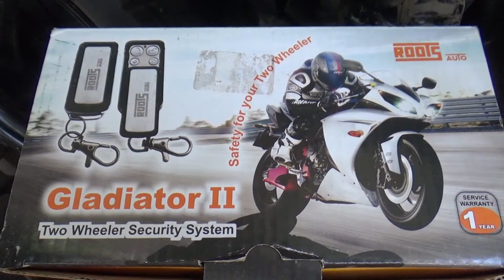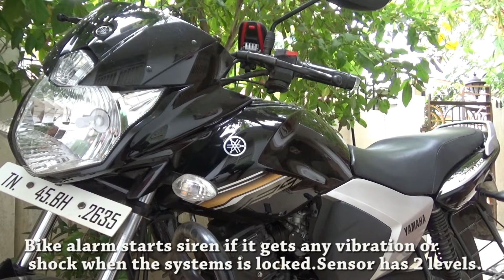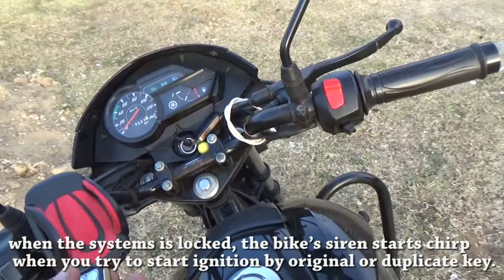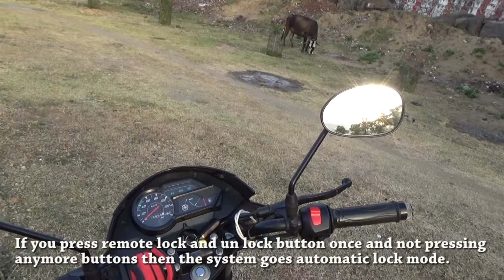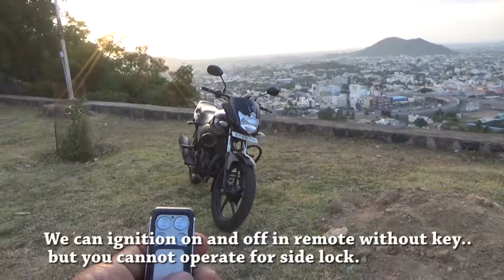Roots security alarm demo for Yamaha Saluto 125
I am installing roots security alarm for my Yamaha Saluto 125. It makes me to park my loved bike anywhere without theft fear..